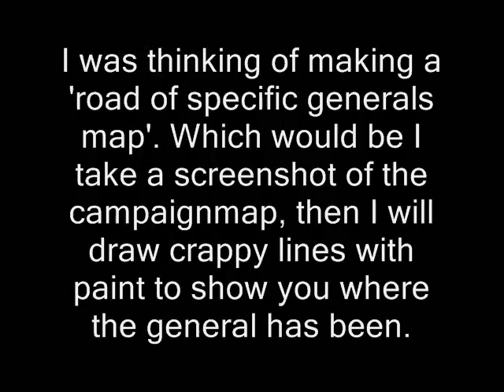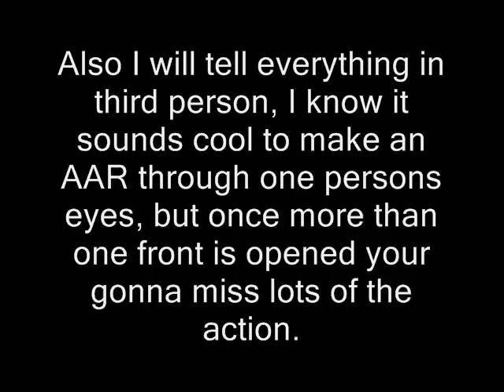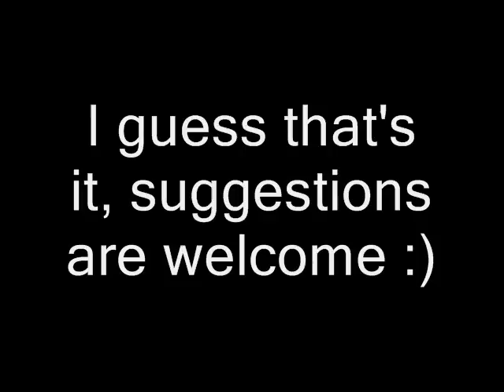Improvements?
I made this vid to hear what you think I could do to improve my vids.